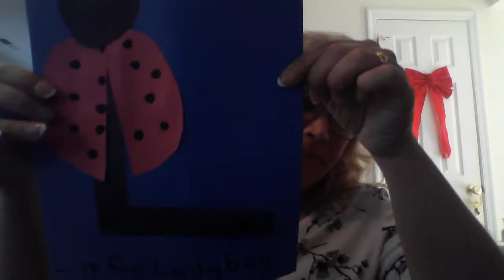L is for Ladybug Craft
in this lesson, I model for the children how to make our L is for Ladybug craft.